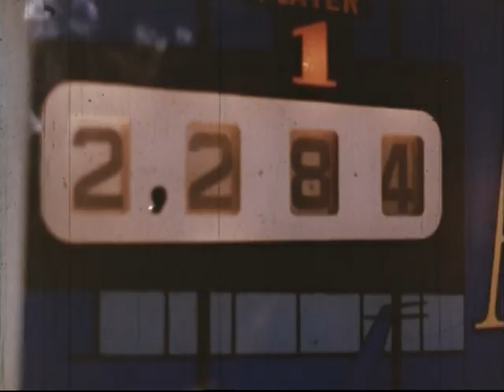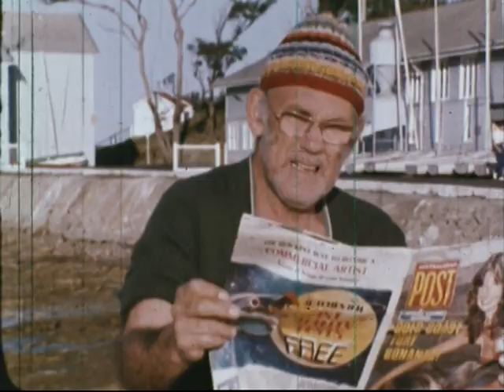It's Different Today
This is a Royal Australian Navy recruitment film produced in 1979 .  It was created with an aim to recruit the youth of Australia to a 'modern' navy.

The film featured Lieutenant Commander Henry 'Nobby' Hall.  Sadly, LCDR Hall passed away on Sunday, 25 June 2017 aged 95.

This cine film has been placed online as part of the Sea Power Centre - Australia’s ongoing archival digitisation program.